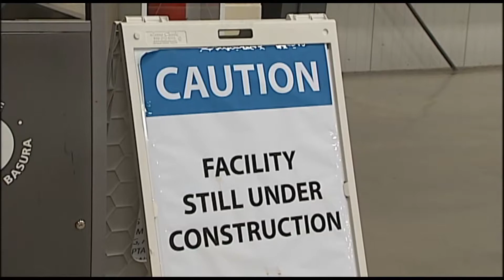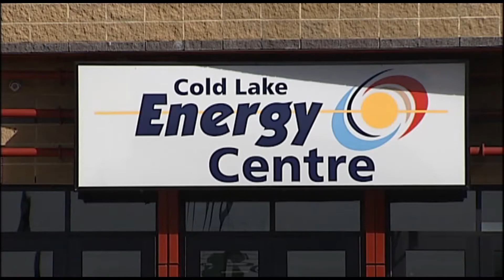Cold Lake Energy Sports Centre - September 27th